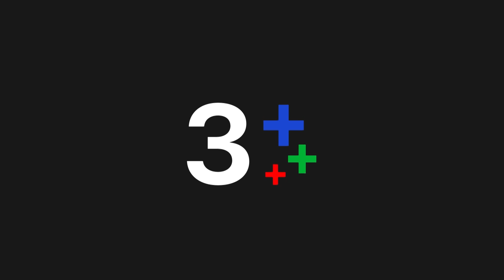FIN | ทำไมต้องโกรธ...เขาแค่ว่าเป็นกาแฟ Espresso | แก่นแก้ว EP.2 | Ch3Thailand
แก่นแก้ว ออกอากาศ ทุกวันจันทร์ - ศุกร์ เวลา 19.00 น. ช่อง3 กด33

 “แก่นแก้ว” เป็นเรื่องราวของ ลูกแก้ว (ติ๊ต๊ะ ชญานิศ จ่ายเจริญ) ลูกสาว วินิจ (บิ๊ก ศรุต วิจิตรานนท์) หัวหน้าคนงานในหมู่บ้านสวนป่าทุ่งช้างสาร เธอมีความใฝ่ฝันคือ อยากทำให้ชาวบ้านหันกลับมาใช้วิธีทำการเกษตรที่เป็นมิตรกับสิ่งแวดล้อมแบบยั่งยืน ลูกแก้วโตด้วยวิถีพอเพียงแบบซึมลึกและมีความสามารถแบบเข้มข้นในการต่อสู้กับคนร้ายๆ ด้วยสติปัญญา ไหวพริบ บวกความแสบ ในระดับที่ทุกคนต้องขยาด ลูกแก้ว พยายามปรับเปลี่ยนแนวคิดชาวบ้านแต่ก็ไม่มีใครสนใจ แถมยังมี ผู้ใหญ่เยี่ยม (กระดุม – ธนายง ว่องตระกูล) กับ ยอด (ปั้น - ธนพล พีชะพัฒน์) ลูกชายหัวแก้วหัวแหวน ที่คอยหนุนหลังชาวบ้านอยู่ตลอดเพื่อผลประโยชน์ส่วนตน จนกระทั่ง ศรัณ สิทธิกุล (เพ็ชร ฐกฤต ตวันพงค์) หัวหน้าสวนป่าทุ่งช้างสารคนใหม่ พร้อมกับเพื่อนซี้ ร.ต.อ.ธนู ทรัพย์เจริญ  (ยูโด ธรรม์ธัช  ธารินทร์ภิรมย์) ย้ายเข้ามาประจำการที่หมู่บ้านสวนป่าทุ่งช้างสาร แต่แค่วันแรกที่ลงพื้นที่ ศรัณ กับ ธนู ก็มีเรื่องกับลูกแก้ว และยังได้เห็นความแสบซ่าของลูกแก้วเข้าอย่างจัง จนตั้งฉายาลูกแก้วว่า “แก่นแก้ว”

นำแสดงโดย : ติ๊ต๊ะ ชญานิศ จ่ายเจริญ, เพ็ชร ฐกฤต ตวันพงค์, ยูโด ธรรม์ธัช  ธารินทร์ภิรมย์

บทประพันธ์โดย : เวียงลาภ มาลาจันทร์
บทโทรทัศน์โดย : ทีมดอกไม้ป่า
กำกับการแสดงโดย : อั๋น-กรพจน์ สืบชมภู
ผลิตโดย : บริษัท แฟมิลี่ พลัส จำกัด
ควบคุมการผลิตโดย : อาร์ต-พนิตนาฏ ฉัตรวิไล